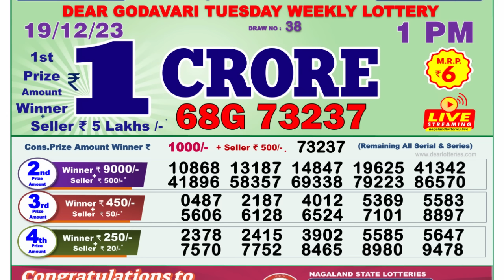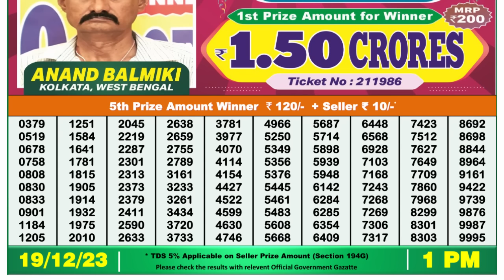🔴 Lottery Sambad Live 01:00pm 19/12/23 Morning Nagaland State Dear Lottery Result Pdf Download